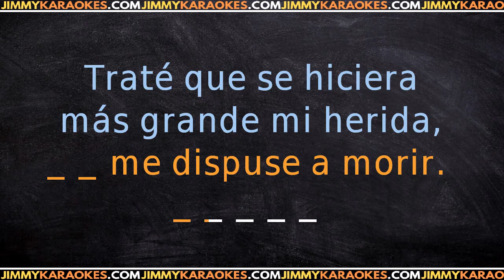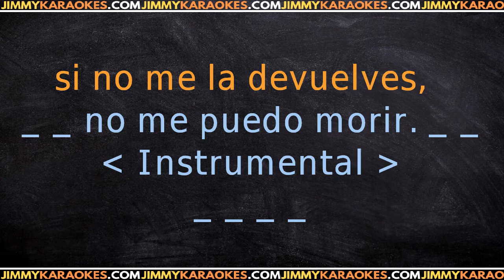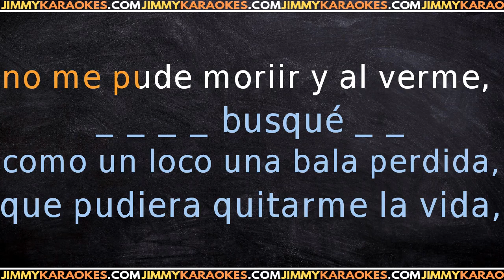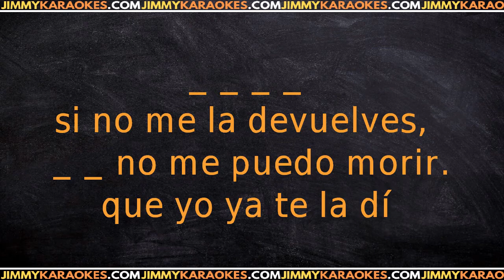Dyango Ojala Que Te Mueras V2 KARAOKE VERSION